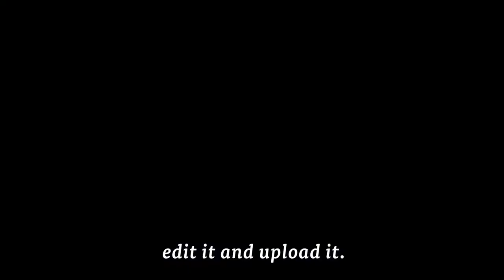'How to Make a Showreel' - Coming soon!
Not sure where to begin with putting together a showreel? Or want to refine your current one? We're here to help with a step-by-step guide! Coming soon...